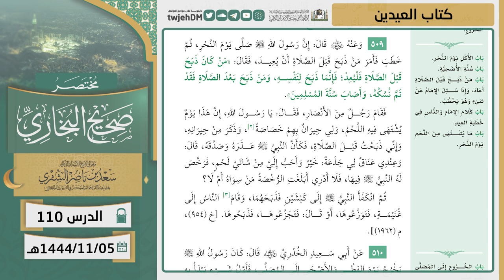110 ( مختصر صحيح البخاري | كتاب العيدين ) لمعالي الشيخ أ.د سعد الشثري | 05-11-1444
02:53  كتاب العيدين | ( حديث 507 )
18:41  كتاب العيدين | ( حديث 508 )
19:45  كتاب العيدين | ( حديث 509 )